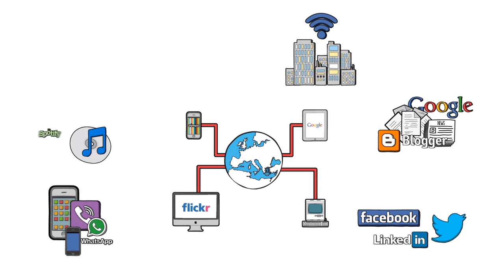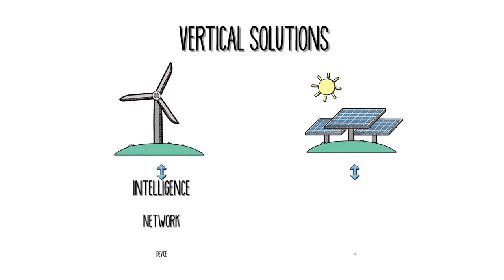FI-PPP and FIWARE Intro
Intro to the Future Internet Public-Private Partnership (FI-PPP) Programme with focus on  FI-WARE, the Future Internet Core Platform project focused on delivering of the technology that will ease development of Future Internet applications as well as the creation of a sustainable innovation ecosystem